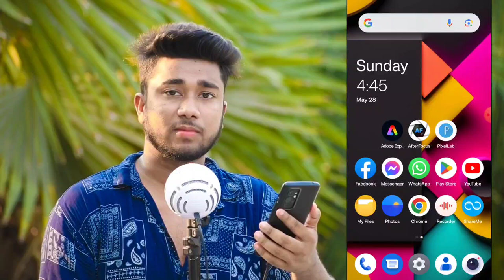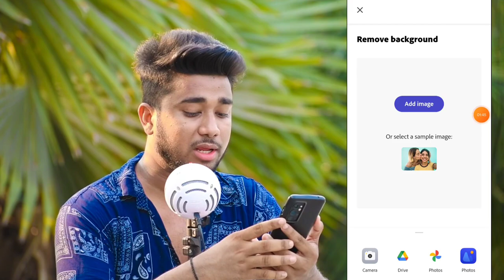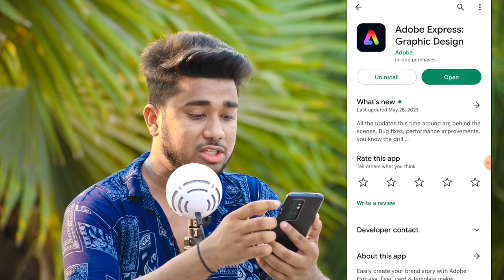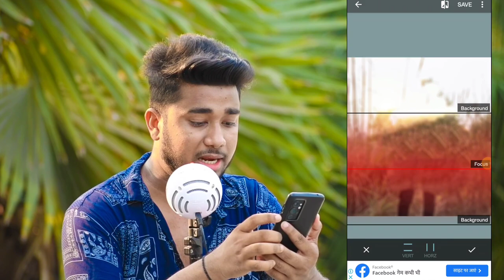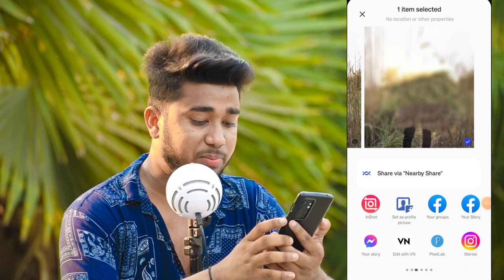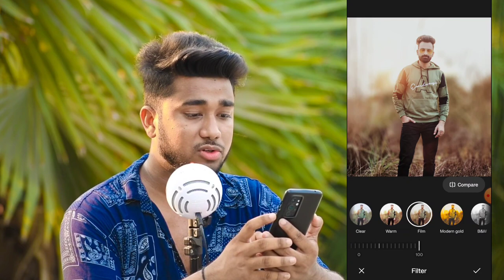ফোন হবে DSLR ক্যামেরা | Take A Picture Like DSLR Camera On Android Phone | Professional DSLR Apps